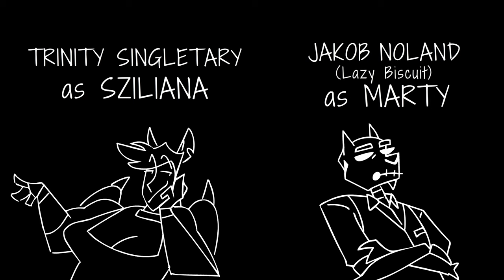GANG FOR RENT - TEASER ANIMATIC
Gang For Rent is an indie animated series about daily, disastrous shenanigans of a small gang and their unhindged leader who dreams of being a big shot in the underworld (but fails miserably)!

This clip is the first minute from about 7-minute pilot I'm working on. Thanks so much to everyone who made this possible so far!!!

Marty voiced by Jakob Noland (@lazybiscuit8262)
About me
Character Designer, Illustrator, Animator and Writer, who devoted his life to working on an animated series called Gang for Rent.

Credits music:
Worms by (K)NoW_NAME (Dorohedoro OST)